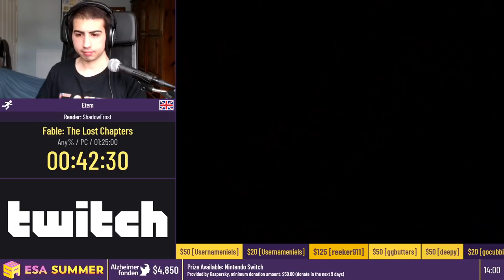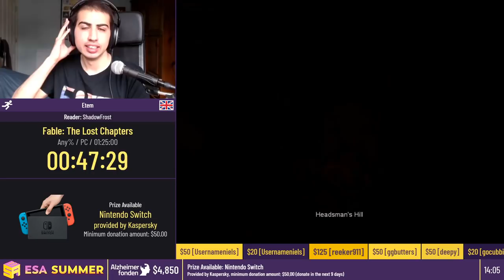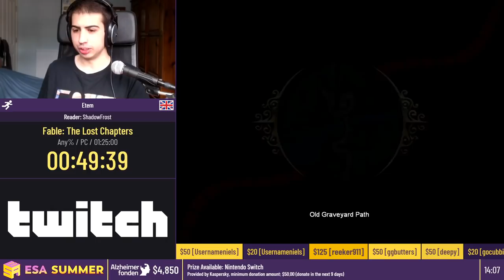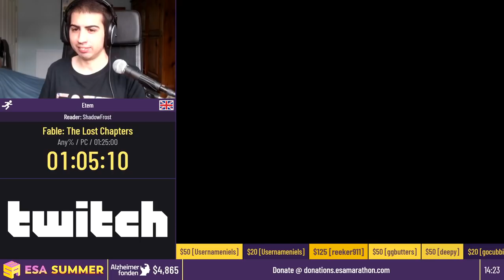Fable: The Lost Chapters [Any%] by Etem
This run was recorded live at ESA Summer Online, which took place from 24th July to 2nd August, 2020. The event is over, but you can still donate to Alzheimerfonden